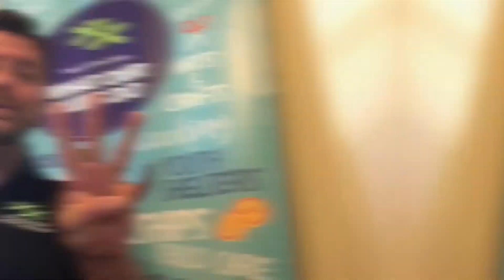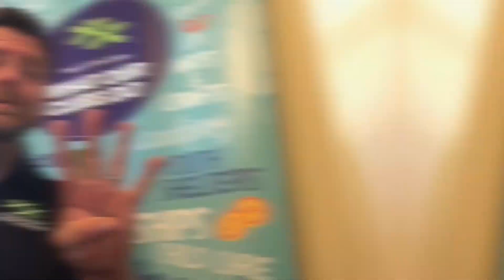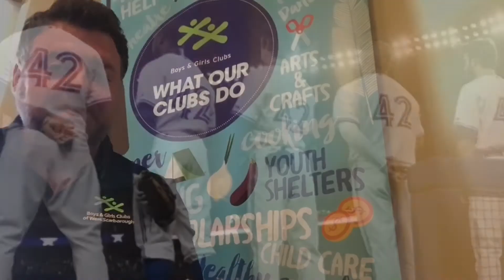5 Fun Facts With Josh - Giant Tiger Giant Steps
Welcome to the boys and girls club of West Scarborough virtual programming!

Facebook: Boys and Girls Club of West Scarborough

Giant Tiger Giant Steps partnered with Boys and Girls Club offers opportunities for young people to complete homework and receive tutoring in a supportive environment. By engaging kids at an earlier age, Club staff can help prepare them for the rigors of high school, and ensure they are well-positioned to meet academic demands.

Find a club near you!
Check out what your local Boys and Girls Club is doing!
Start your BGC journey today!